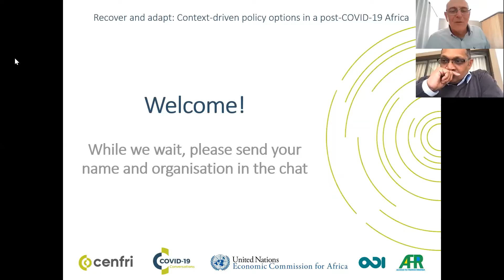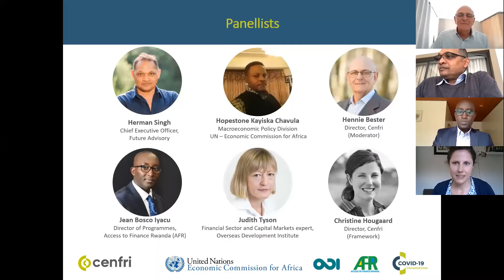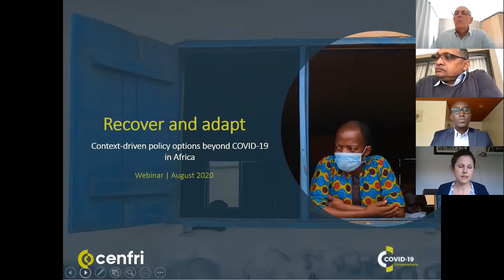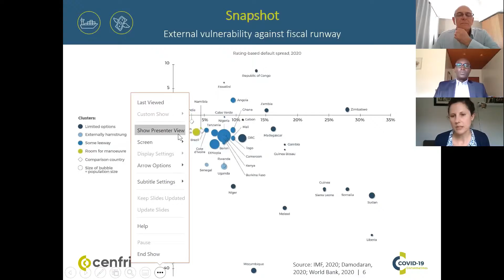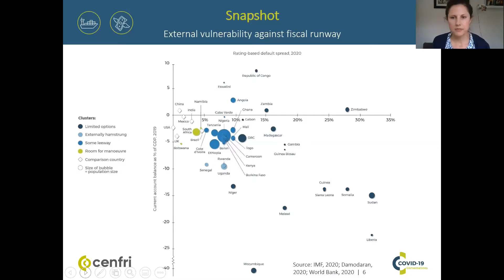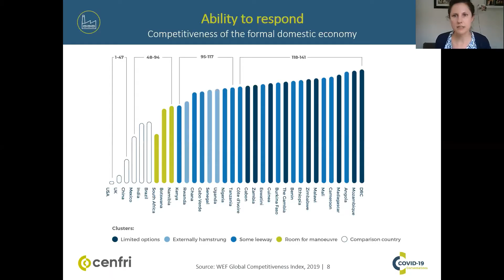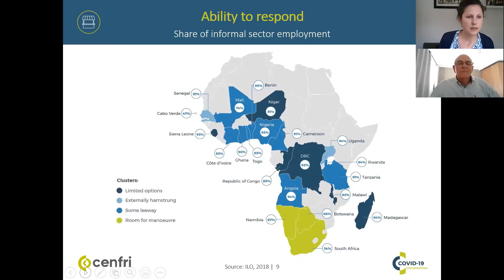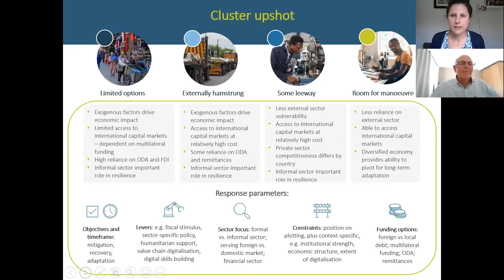Recover and adapt: context-driven policy options in a post-COVID-19 Africa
Watch our webinar on context-driven policy options in a post-COVID-19 Africa.
Cenfri is an independent think-tank focused on financial-sector development, digital economy and smarter regulation.